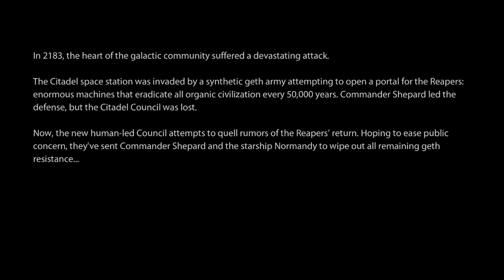Mass Effect 2 (Xbox 360) Gameplay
Game: Mass Effect 2
NA Release Date:  January 26, 2010
Platforms: Xbox 360, PS3
Developer: BioWare
Publisher: EA